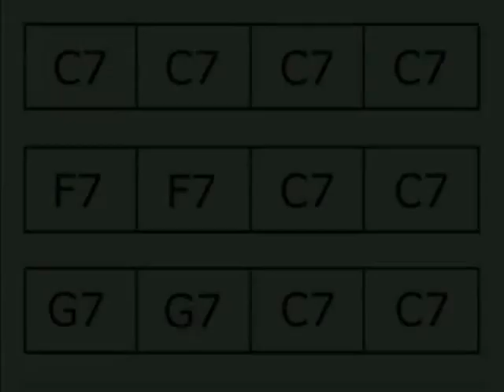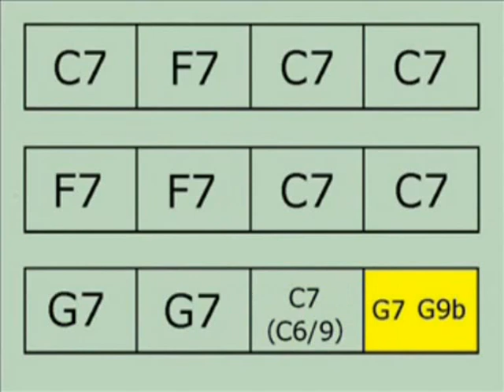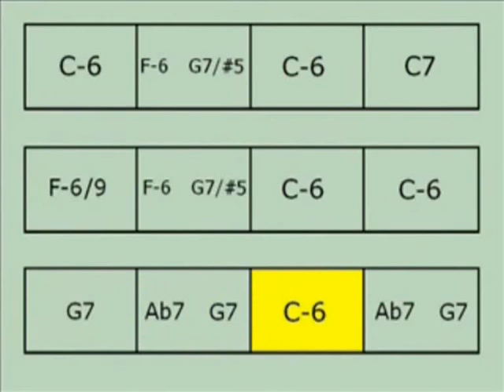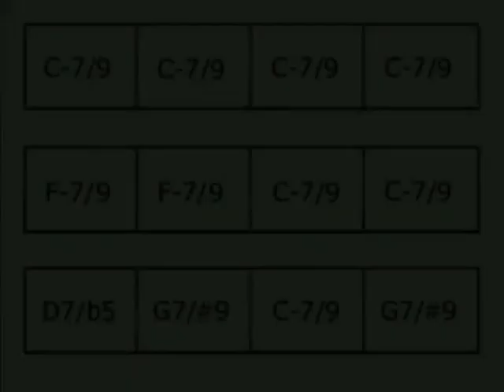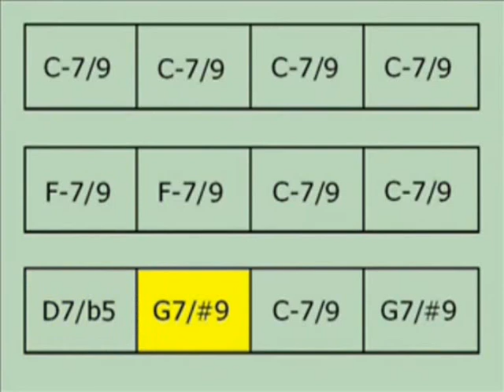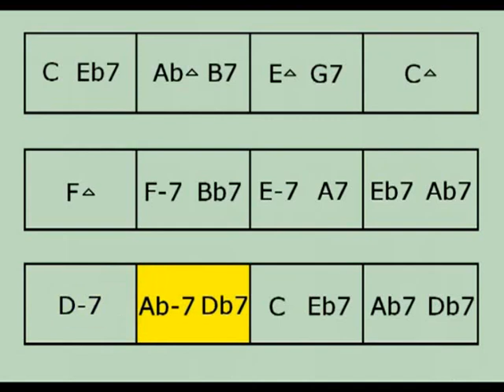blues changes 2013